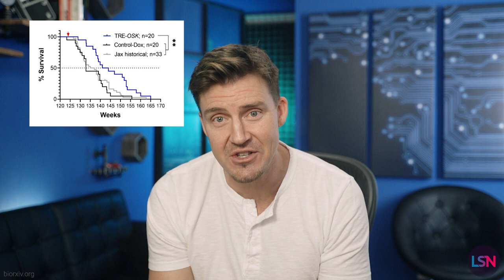Live Longer? Cellular Reprogramming Extends Lifespan in Study!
Cellular reprogramming is one of the hottest topics in longevity science right now. In fact billions of dollars are flowing into this technology and companies like Altos Labs, reportedly backed by Jeff Bezos. Now, a new preprint study describes how using gene therapy to induce reprogramming can increase the lifespans of mice.

In this study, wild-type mice were given an adeno-associated virus (AAV) to modify wild-type mice so that they express three Yamanaka Factors, O S & K in the presence of the antibiotic doxycycline. The missing Yamanaka factor, M, was omitted in this study potentially because overexpression has been linked to cancer.

The doxycycline was administered in carefully timed doses in order to spur partial, rather than total, reprogramming. Both the control group and the treatment group were injected with doxycycline in weekly on/off cycles. By itself, doxycycline was not found to significantly alter the lifespan of mice. However, the genetically modified mice experienced significantly reduced frailty and increased lifespans to over 124 weeks.

Other benefits were visible at the epigenetic level. The genetically modified mice had significantly less age acceleration according to the Lifespan Uber Clock, an epigenetic clock trained on these tissues. A related experiment on human epidermal cells showed similar benefits, with a substantially reduced predicted age.

Teratomas, a type of tumor that can contain hair, muscle, teeth and more, have been known to occur with uncontrolled OSK expression. Thankfully the researchers note that there were no significant side effects in any of the treated animals in this study.

This study was relatively brief and simple compared to most studies of its kind, but the results are clear and easy to interpret. This research shows that OSK induction can be used to increase the lifespan of living animals.

It is clear that the authors' biotechnology company, Rejuvenate Bio, wants to pursue this potentially groundbreaking approach in human beings. Only clinical trials will be able to determine if lifespan-related, frailty, and epigenetic metrics can truly be improved in people.

Gene Therapy Mediated Partial Reprogramming Extends Lifespan and Reverses Age-Related Changes in Aged Mice

PRODUCTION CREDITS
Written by - Josh Conway, Emmett Short, Ryan O’Shea